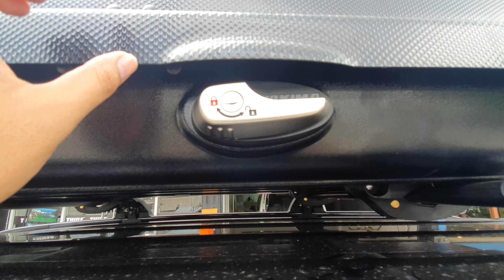กล่องเก็บของบนหลังคารถ YAKIMA RoofBox SKYBOX 21 ใส่ Pajero sport ปาเจโร่ สปอร์ต ที่วางของบนหลังคารถ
กล่องบนหลังคาราคาถูก YAKIMA RoofBox SKYBOX 21 ติดตั้ง Pajero sport ปาเจโร่ สปอร์ต กล่องเก็บของบนหลังคารถ ที่วางของบนหลังคารถ กล่องใส่ของบนหลังคารถ กล่องหลังคารถ กล่องสัมภาระบนหลังคา กล่องอเนกประสงค์บนหลังคา กล่องบนหลังคารถ กล่องหลังคามือสอง กล่องติดหลังคารถ ที่ใส่ของบนหลังคา ที่เก็บของบนหลังคารถ กล่องเก็บสัมภาระบนหลังคา กล่องสัมภาระมือสอง
📣 กล่องสัมภาระบนหลังคา YAKIMA RoofBox SKYBOX 21 ต้องเลือกเราเพราะ ?
- YAKIMA Roofbox รุ่น SkyBox 21 กล่องสัมภาระบนหลังคา เหมาะกับ รถ SUV รถตู้ รถ MPV ใส่สัมภาระ 6-7 คน
- เราจะเลือก roof box ยี่ห้อไหนดี ? YAKIMA ผ่านการทดสอบมาตรฐาน SuperLatch™ ความปลอดภัยจากออสเตรเลีย
- กล่องหลังคารถ YAKIMA รับประกัน Lifetime Warranty
- YAKIMA Roofbox รุ่น SkyBox 21 ใช้สำหรับ กันแดด กันฝน กันน้ำค้าง 100%
- YAKIMA รุ่น SkyBox 21 กล่อง ใส่ สัมภาระ บน หลังคา ใช้สำหรับ เพิ่มพื้นที่นั่งสำหรับครอบครัว และ เพื่อน ๆ ในการเดินทาง
- กล่องหลังคารถยนต์ YAKIMA Roof Box ออกแบบกล่องให้เป็น Carbonite Textured lid ลดริ้วรอย ลดเสียงรบกวน
- กล่องติดหลังคารถ Roofbox YAKIMA รุ่น SkyBox 21 ติดตั้ง บนชุด แร็คหลังคารถ ได้ทุกยี่ห้อ
- YAKIMA รุ่น SkyBox 21 เป็น กล่องใส่ของบนหลังคารถ roof box คุณภาพจากออสเตรเลีย ราคาถูกมาก
📣 กล่องสัมภาระบนหลังคา รุ่น YAKIMA RoofBox SKYBOX 21 รายละเอียดดังนี้
- กล่องเก็บของบนหลังคา รถ YAKIMA RoofBox รุ่น SkyBox 21 มีสี Black Carbonite Textured lid เคฟล่า bubble
- Roof Box YAKIMA กล่อง หลังคา รถ เคลือบ ABS คุณภาพสูง Made in USA แท้ ๆ ครับ
- กล่องใส่ของบนหลังคารถ YAKIMA  รุ่น SkyBox 21 AeroDynamic ทั้งด้านบน และใต้ตัวกล่อง ลดเสียงรบกวนที่เข้ามา
- ชุดยึดจับ Lock กับตัวคาน ง่าย สะดวก แข็งแรง ยึดจับกับ แร็คหลังคารถ ได้ Fit พอดีทุกแบบ
- YAKIMA Roofbox รุ่น SkyBox 21 กล่องหลังคา มีระบบ Dual-Sided เปิด 2 ด้าน ง่ายต่อการใช้งาน
- ระบบ SKS เปิด ปิด Lock กล่องบนหลังคา จากจุดเดียวกัน
- ระบบ SuperLatch™ ช่วยให้ Lock ฝากล่องสัมภาระกับตัวกล่องปิดสนิทก่อนจึงจะสามารถเอากุญแจออกได้
📣 กล่องสัมภาระบนหลังคา ข้อมูลทางเทคนิค รุ่น YAKIMA RoofBox SKYBOX 21
- รับน้ำหนักโหลดสูงสุด : 75 กก
- มีขนาดความจุภายใน : 520 ลิตร
- มีขนาด : Long 233 cm x Width 91 cm x Height 40 cm
📣 ร้าน D2RACK เปิดบริการทุกวัน
🕑 ร้านเปิด 9.00น / ปิด 21.00น 🕢
✏️ Line ID : @d2autorack (มี @ ด้วยนะครับ)
roofbox YAKIMA RoofBox SKYBOX 21 ติดตั้ง Pajero sport ปาเจโร่ สปอร์ต
กล่องสัมภาระบนหลังคา YAKIMA RoofBox SKYBOX 21 ติดตั้ง Pajero sport ปาเจโร่ สปอร์ต
roofbox มือสอง YAKIMA RoofBox SKYBOX 21 ติดตั้ง Pajero sport ปาเจโร่ สปอร์ต
กล่องบนหลังคารถ YAKIMA RoofBox SKYBOX 21 ติดตั้ง Pajero sport ปาเจโร่ สปอร์ต
กล่องหลังคารถ YAKIMA RoofBox SKYBOX 21 ติดตั้ง Pajero sport ปาเจโร่ สปอร์ต
กล่องใส่ของบนหลังคารถ YAKIMA RoofBox SKYBOX 21 ติดตั้ง Pajero sport ปาเจโร่ สปอร์ต
กล่องหลังคามือสอง YAKIMA RoofBox SKYBOX 21 ติดตั้ง Pajero sport ปาเจโร่ สปอร์ต
กล่องเก็บของติดหลังคารถยนต์ YAKIMA RoofBox SKYBOX 21 ติดตั้ง Pajero sport ปาเจโร่ สปอร์ต
กล่องใส่สัมภาระบนหลังคารถ YAKIMA RoofBox SKYBOX 21 ติดตั้ง Pajero sport ปาเจโร่ สปอร์ต
กล่องติดหลังคารถ YAKIMA RoofBox SKYBOX 21 ติดตั้ง Pajero sport ปาเจโร่ สปอร์ต
กล่องอเนกประสงค์บนหลังคารถ YAKIMA RoofBox SKYBOX 21 ติดตั้ง Pajero sport ปาเจโร่ สปอร์ต
กล่องวางของบนหลังคา YAKIMA RoofBox SKYBOX 21 ติดตั้ง Pajero sport ปาเจโร่ สปอร์ต
ที่วางของบนหลังคา YAKIMA RoofBox SKYBOX 21 ติดตั้ง Pajero sport ปาเจโร่ สปอร์ต
ที่ใส่ของบนหลังคา YAKIMA RoofBox SKYBOX 21 ติดตั้ง Pajero sport ปาเจโร่ สปอร์ต
Roofbox ราคาถูก YAKIMA RoofBox SKYBOX 21 ติดตั้ง Pajero sport ปาเจโร่ สปอร์ต
ที่เก็บของบนหลังคา YAKIMA RoofBox SKYBOX 21 ติดตั้ง Pajero sport ปาเจโร่ สปอร์ต